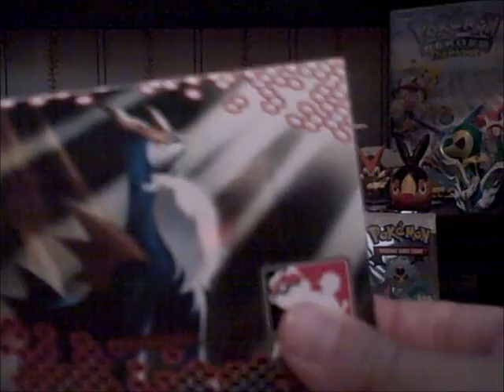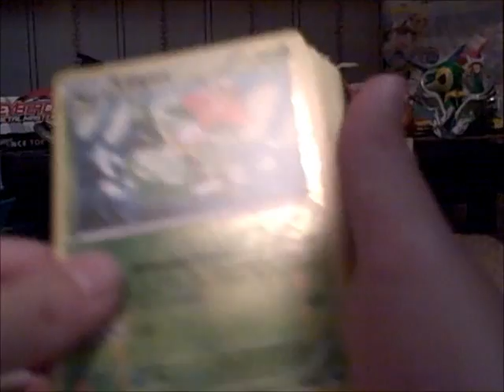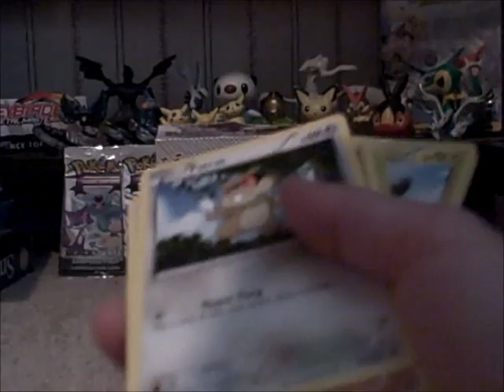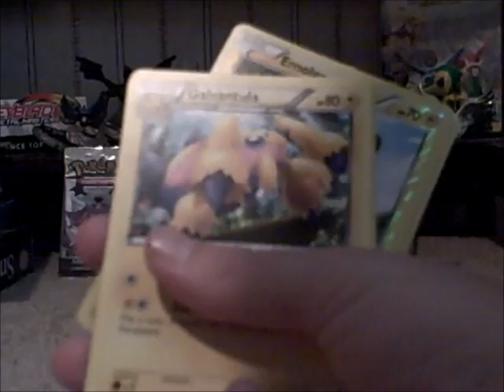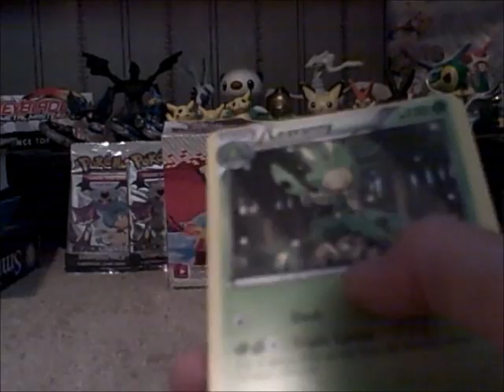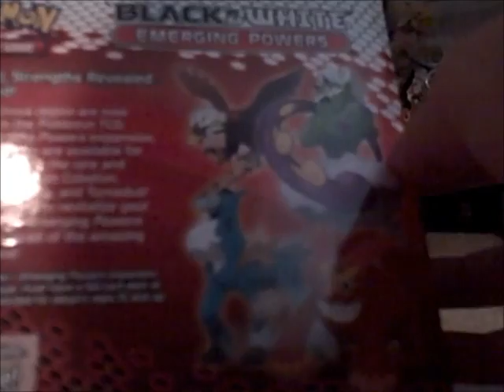Pokemon Emerging Powers Prerelease!